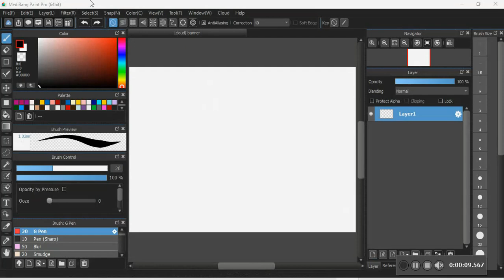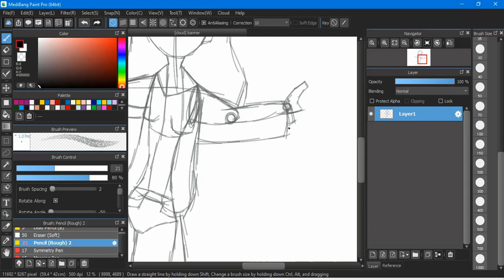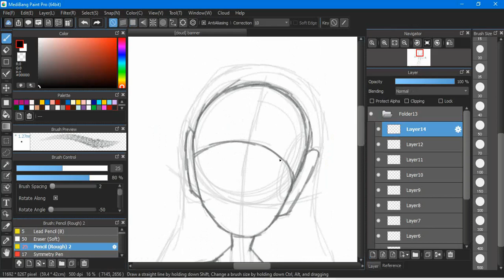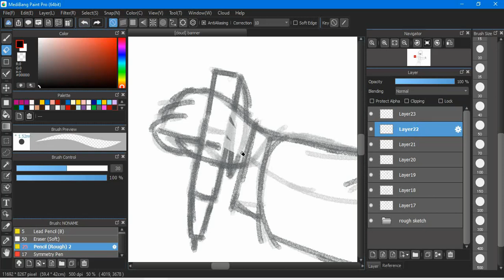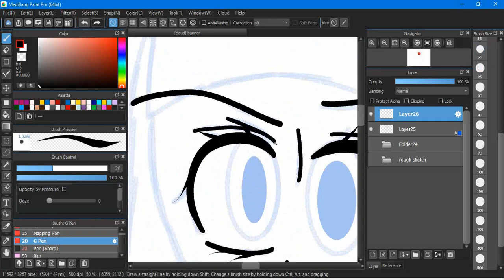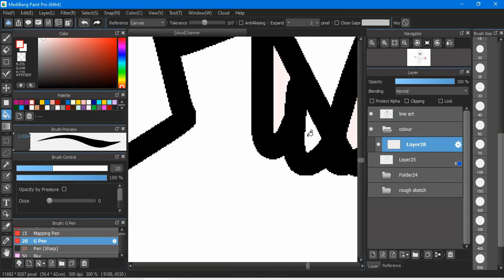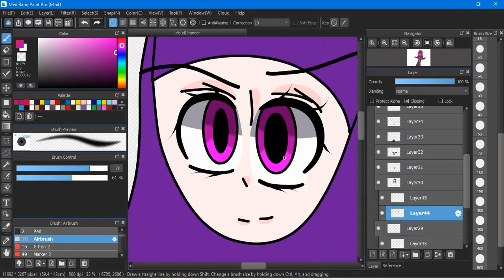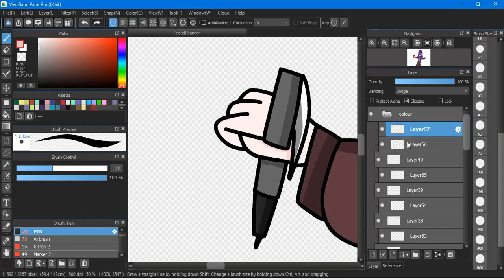youtube banner drawing process part 1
the first part is finally here after days of me trying to make it better about it turned out better than I expected others are coming up enjoy